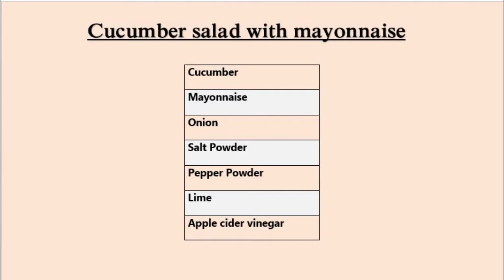Cucumber salad with mayonnaise | පිපිඤ්ඤා සලාදය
පිපිඤ්ඤා සලාද මයොනිස් එක්ක
අවශ්‍ය ද්‍රව්‍ය :
පිපිඤ්ඤා, මයොනිස්, බී ළුණු, ලුණු කුඩු, ගම්මිරිස් කුඩු, දෙහි, ඇපල් සයිඩර් විනාකිරි

Cucumber salad with mayonnaise
ingredients :
Cucumber, Mayonnaise, Onion, Salt Powder, Pepper Powder, Lime, Apple cider vinegar